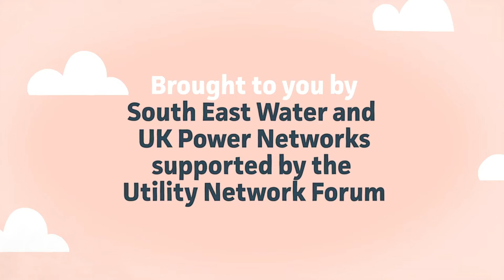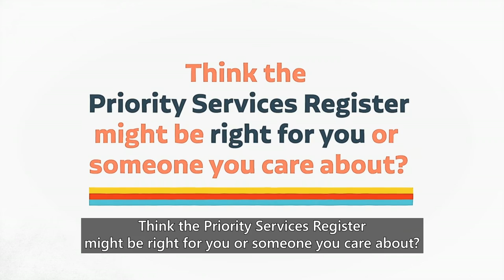Extra support for our customers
Providing additional support for our customers.